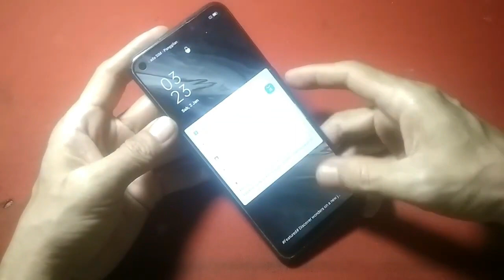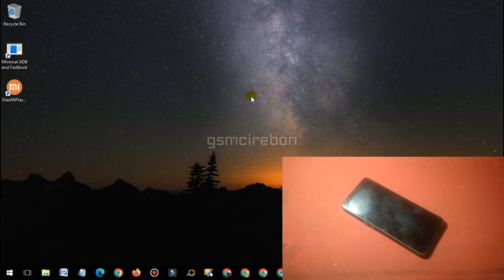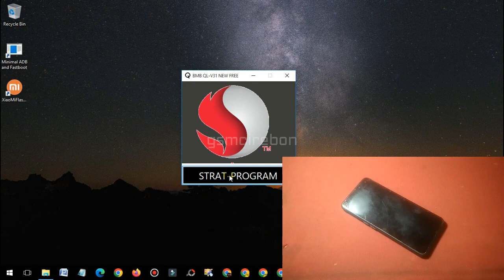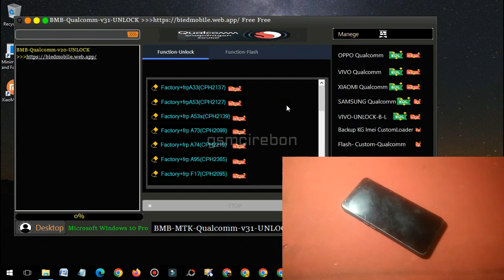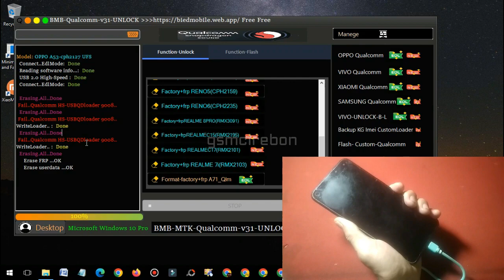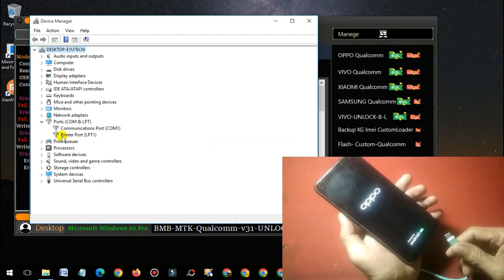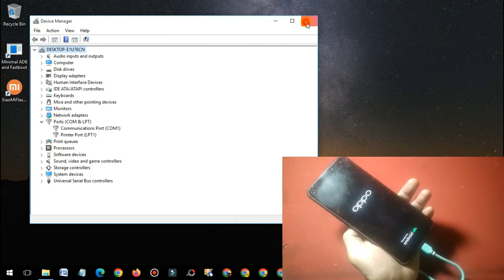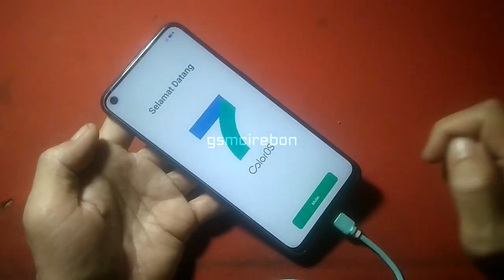cuan banyak yagesya..!!! reset pola / pin / sandi oppo a53 cph2127 tool gratisan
ada yang baru dari jpservicell dimana ada salah satu tool yang mampu menghapus pola / pin / sandi dalam sekali klik saja, tanpa dongle, tanpa auth, tanpa aktivasi dan semuanya gratis, cek di deskripsi untuk tool dan drivernya

☑️ Factory Reset ( pola / pin / sandi / password )
☑️ Flashing Online ( bootloop / restart / gagal root / gagal update dll )
☑️ Unlock Bootloader ( device yang support )
☑️ Repair IMEI ( khusus untuk samsung saja yang support )
☑️ Pasang TWRP Dan Root ( sediakan firmware dari model hp yang ingin di pasang twrp ataupun rooting dan yang support )